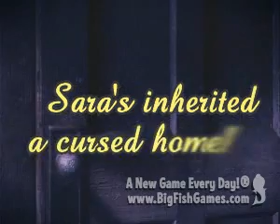Haunted Past: Realm of Ghosts Collector's Edition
After Sara inherits a home, she discovers that a restless spirit can speak to her in Haunted Past: Realm of Ghosts! Many years ago, Emily plummeted from an attic window to her doom. Now she haunts her former home from the other realm. Help Emily with her unfinished business and put her soul to rest in this incredible Hidden Object Puzzle Adventure game. Clear out Sara's new home and communicate with the dead in Haunted Past: Realm of Ghosts!